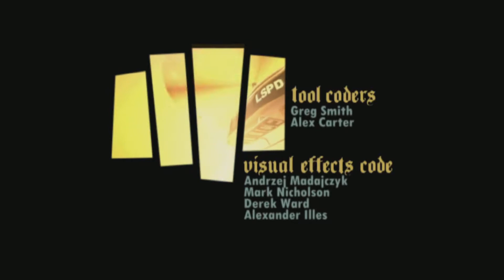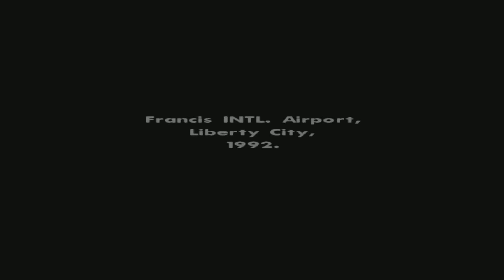Grand Theft Auto: San Andreas Part 1: Return to Los Santos, Big Smoke, Sweet & Kendl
2:31 to skip the intro if you want to.